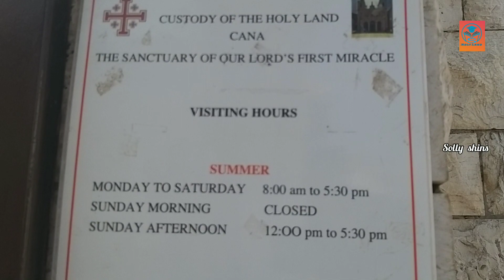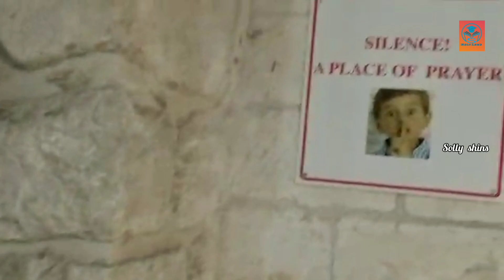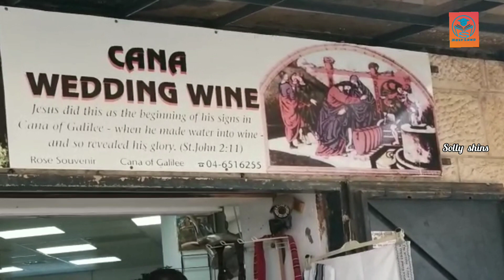കാനയിൽ വിവാഹഉടമ്പടി പുതുക്കുന്നതുകാണാം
The wedding  at cana Jesus  first  miracle👏👏